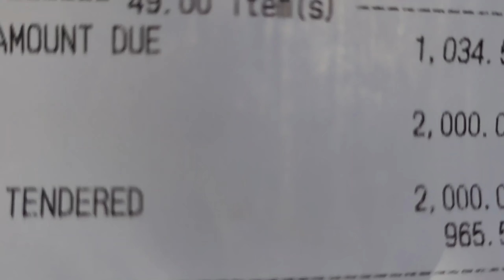10yrs NAKA KADENA GUMAGALA NA // ATOK AYAW MAGPAKITA SAKIN